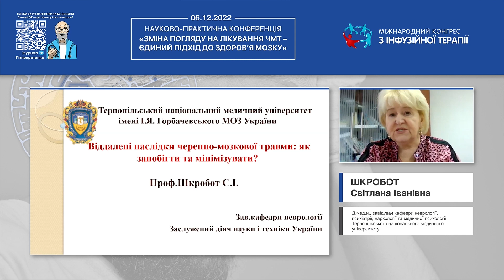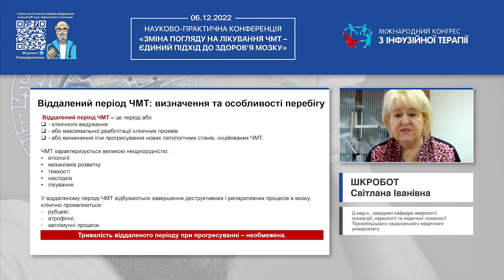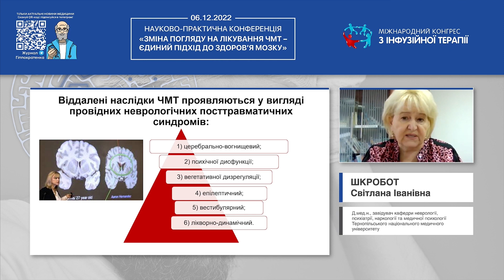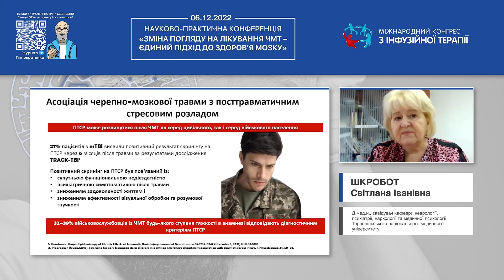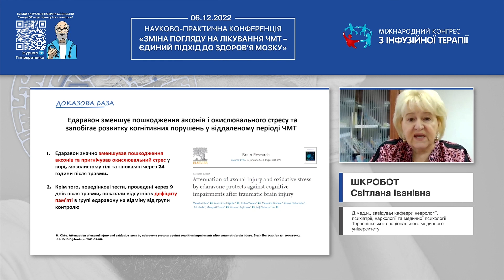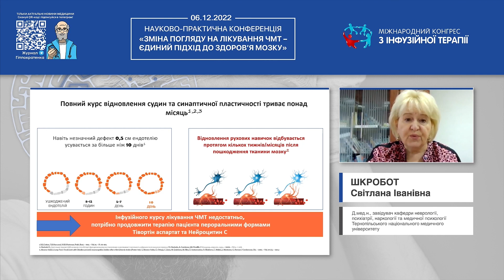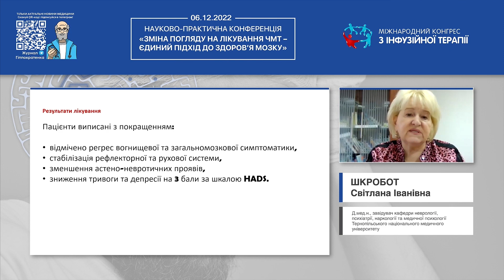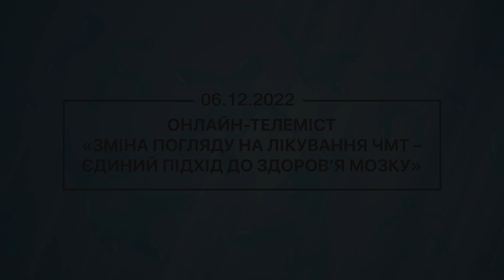Віддалені наслідки черепно-мозкової травми: як запобігти та мінімізувати? Шкробот Світлана Іванівна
🎤 Віддалені наслідки черепно-мозкової травми: як запобігти та мінімізувати?
🎓 Шкробот Світлана Іванівна - Д.мед.н., завідувач кафедри неврології, психіатрії, наркології та медичної психології Тернопільського національного медичного університету

📌 Дата: 06 грудня 2022
Доповідь в рамках телемосту «Зміна погляду на лікування ЧМТ - єдиний підхід до здоров’я мозку»

ℹ️ Інформаційний партнер ➡ телеграм-канал для лікарів "Журнал Гіппократенка" 🏥: останні новини та тренди медицини, цікаві історії, анонси навчальних заходів мед. тематики.